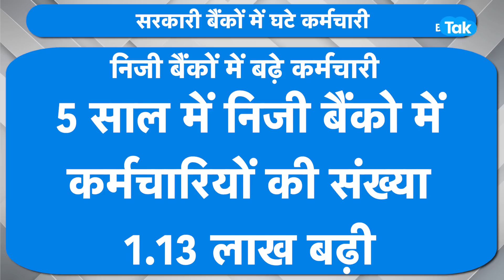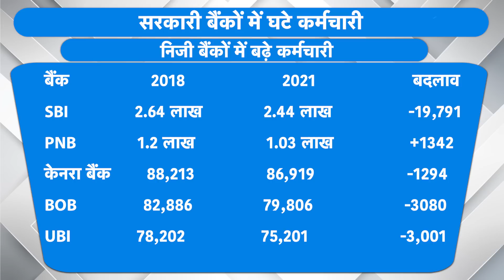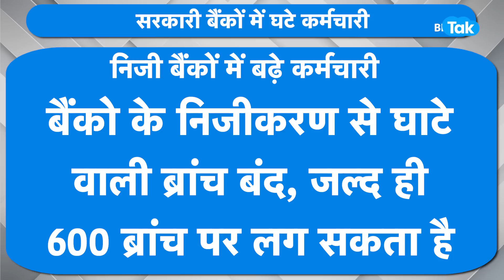सरकारी बैंकों में ये क्या हो रहा है ? |BIZTak